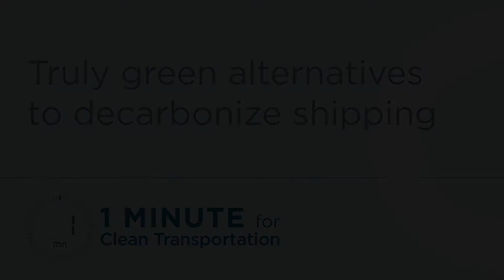Decarbonizing international shipping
Xiaoli Mao, a senior marine researcher, highlights how policy can support truly low-carbon fuels in international shipping.